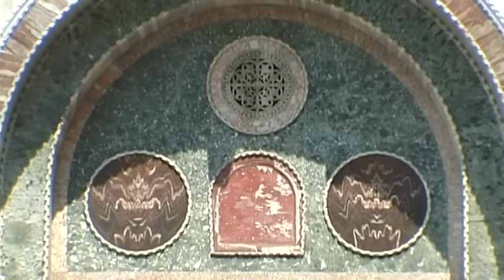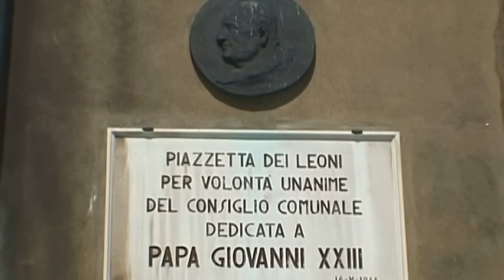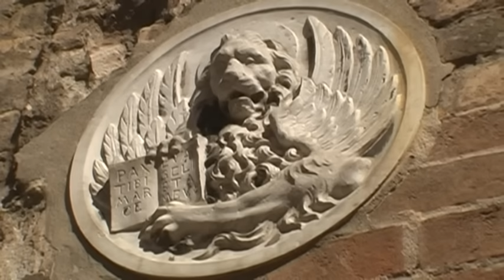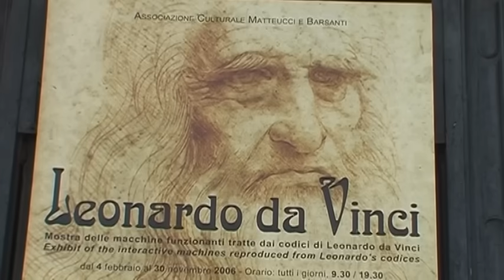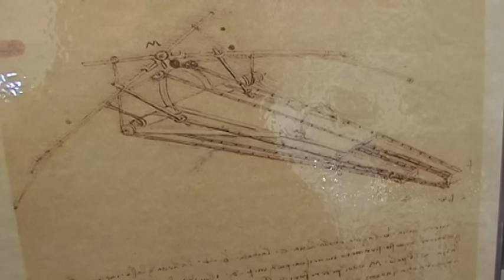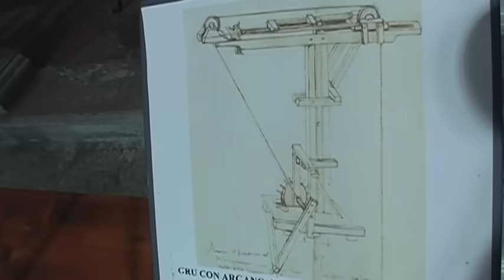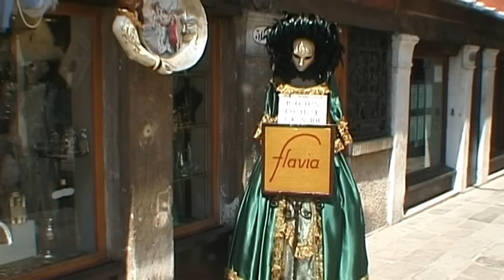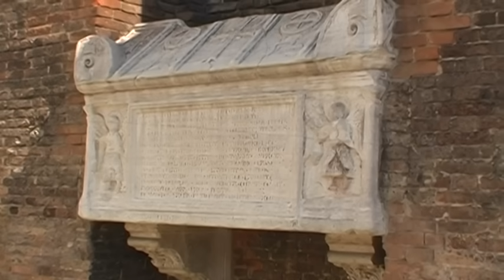Venice Vacation Travel Video Guide • Great Destinations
The ‘city of lagoons’, Venice became the capital of romance, the dream of honeymooners, and destination of millions because of the Saint Mark’s Cathedral, the St. Mark’s Clock, the Doge’s Palace, the Bridge of the Sighs and the tower of Campanile. The city living under the wing of the lion is a capital of Byzantian, Gothic and Renessaince architecture. Almost hundred palaces on the bank of the Canale Grande are like a living exhibition. From a gondola we can take a look at the Santa Maria Della Salute church, the Rialto Bridge, while taking the narrow calles instead of the canals, one can also see the birthplace of Marco Polo, the Zanipolo temple and the statue of Colleoni. Let us take a boat trip to the island of lagoons, to the Lido, to Murano, which is famous of its glass makers and to the colorful Burano.